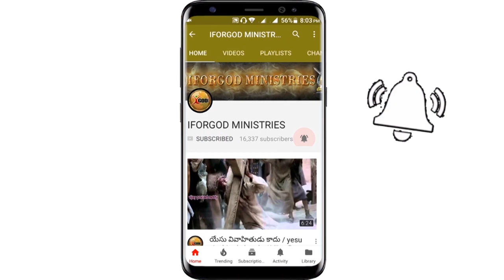యుద్దమే లేకుండా రాజ్యవిస్తరణ చేసిన ఏకైక చక్రవర్తి | కాకరపర్రు 3rd day | Vijay Prasad Reddy